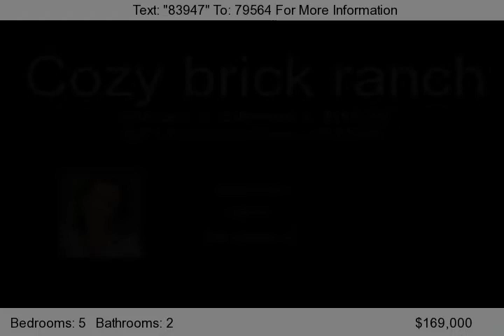6071 Ammons St, Arvada, CO 80004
* Cozy brick ranch, 5 bedrooms, 2 full baths, 2 car garage, 2,000+ sq ft * Great neighborhood, close to Old Town Arvada and Memorial Park * Two bathrooms have been beautifully remodeled * Brand new roof gutters * Huge yard & covered patio * Lots of potential in basement...